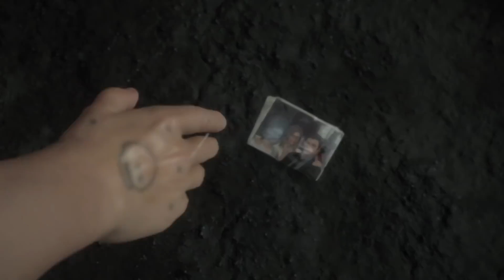Death Stranding - Full George Lucas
Hideo Kojima goes Full George Lucas.  You NEVER go Full George Lucas.

Merchandise!